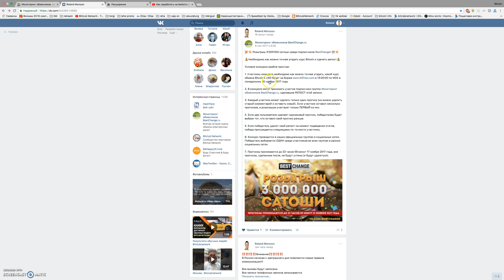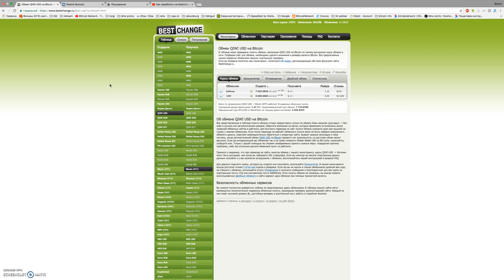Розыгрыш 3'000'000 сатоши среди подписчиков BestChange!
💰Необходимо как можно точнее угадать курс Bitcoin и сделать репост💰

Условия конкурса крайне простые:

1. Участнику конкурса необходимо как можно точнее угадать, какой курс обмена Bitcoin к USD будет на бирже в 13:00:00 по МСК в понедельник 20 ноября 2017 года.

3. Каждый участник может сделать только один прогноз (но можно удалить старый комментарий и оставить новый). Если участник оставил несколько прогнозов, в розыгрыше участвует только ПЕРВЫЙ из них.

4. Если два пользователя сделают одинаковый прогноз, победителем будет выбран тот, кто оставил свой прогноз раньше.

5. Если победитель удалит свой репост на момент подведения итогов, победа присуждается следующему по точности участнику.

7. Прогнозы принимаются до 23 часов 59 минут 17 ноября 2017 года, все прогнозы, сделанные после, не будут учтены (и будут удаляться).